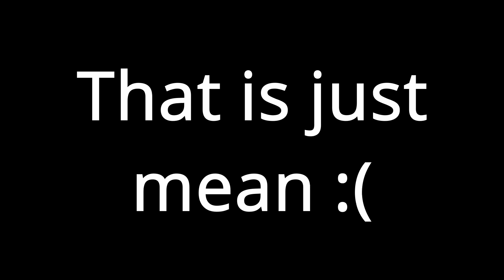That is just mean :(